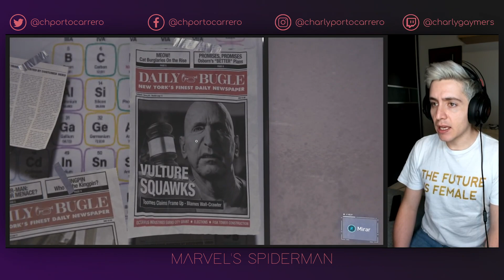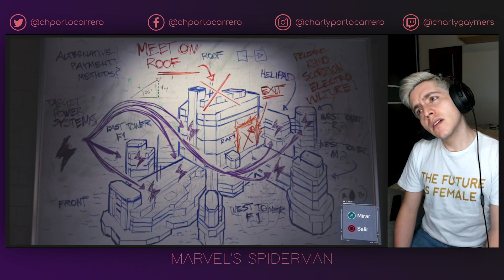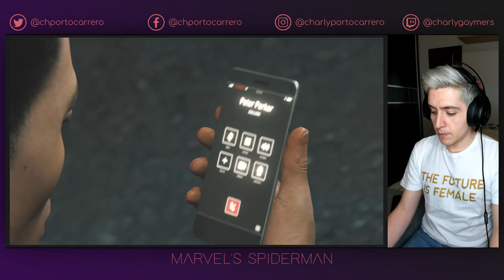SPIDERMAN 12 | Charly Gaymers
Holiiii Gaymers!
HOY ES MIERCOLES DE SPIDERMAN Y AHORA NOS TOCA ENFRENTARNOS A LA ALACRANA QUE NOS INYECTÓ UN VENENO DE SU COLA VENENOSA.

Si leíste esto comenta con un  🦂